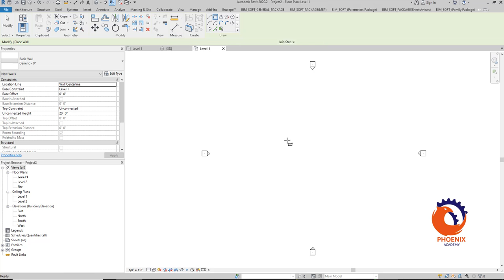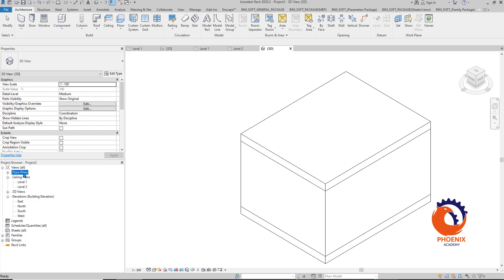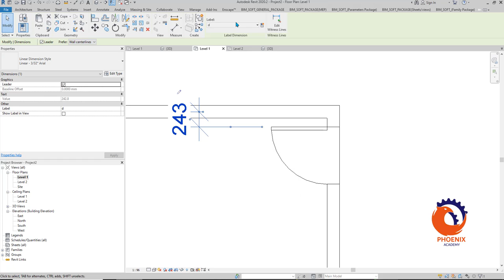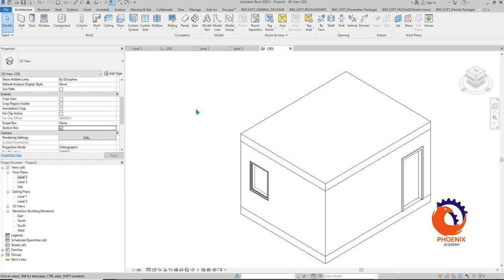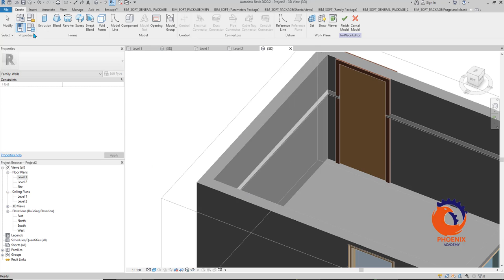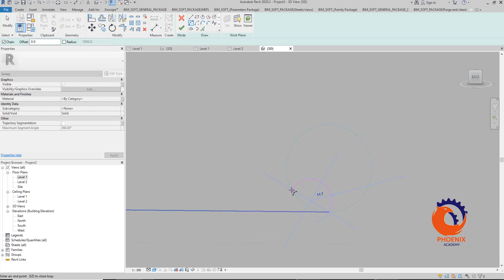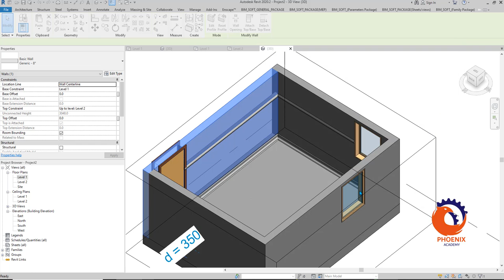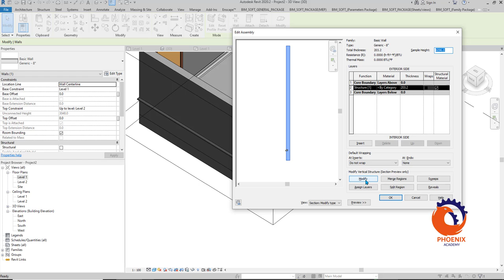Wall Sweep in revit رسم الوزره بالريفيت